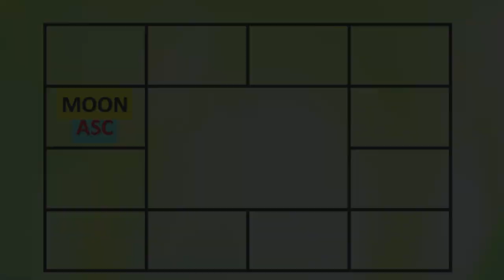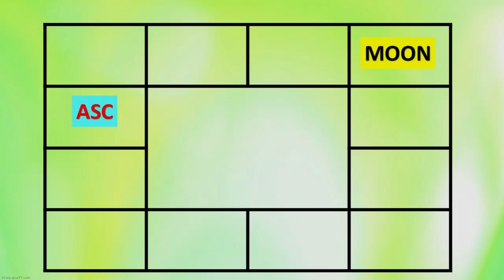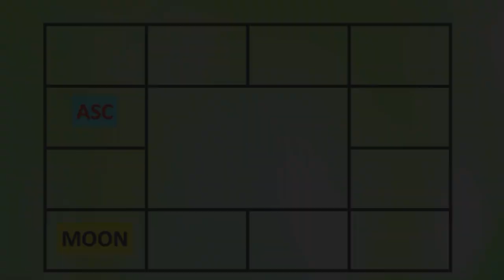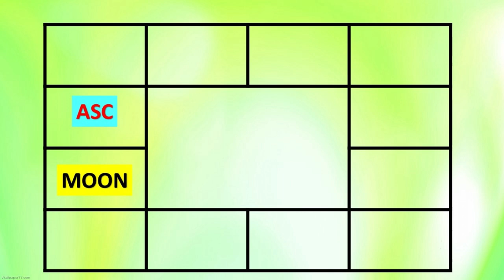Lesson Series#2:Moon for Aquarius ascendant#adityaguruji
This video explains about the effects of the moon for the native of Aquarius ascendant